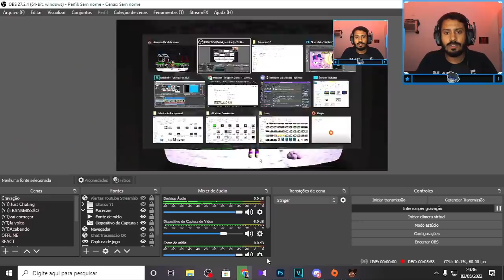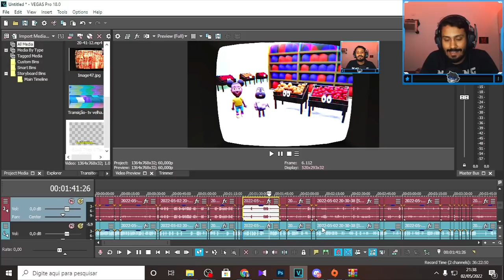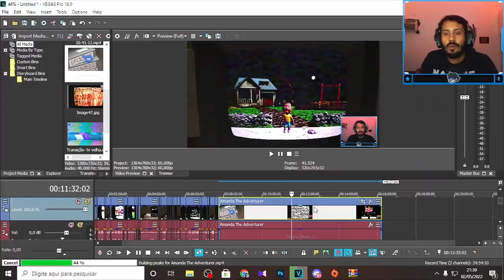NOVA FITA SECRETA + SEGREDOS!! Amanda The Adventurer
Opá! Trazendo para vocês Amanda The adventurer e dessa vez, saiu uma atualização (Update) com uma nova fita VHS que revela mais um pouco da história! Ainda irei falar dos Segredos nas fitas e a História do Jogo! O video está incrivel e espero que gostem!!
00:00 Opá!
00:32 ENCONTRANDO A NOVA FITA
05:18 Segredos